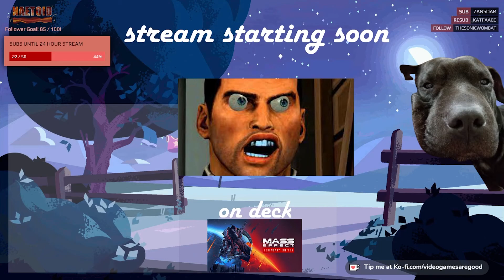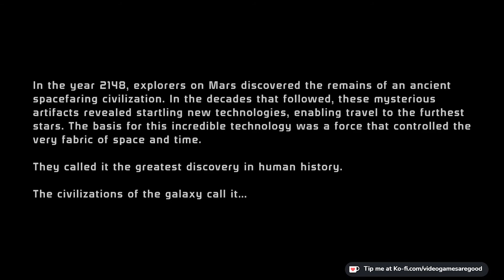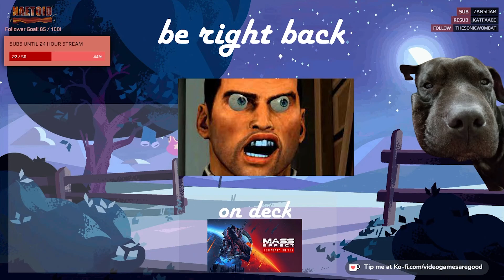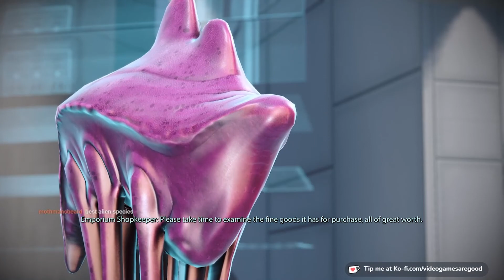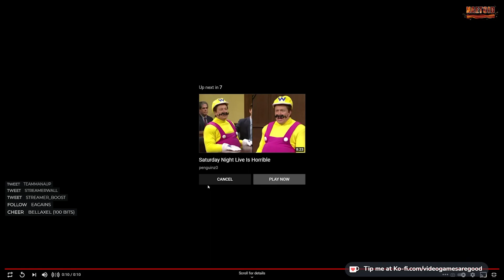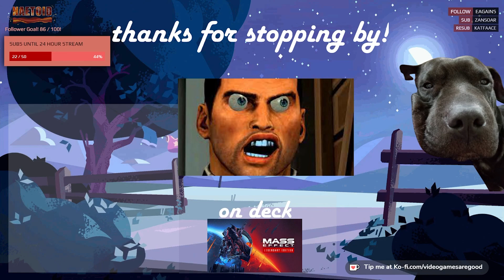Mass Effect Legendary Edition (Mass Effect 1) Pt. 1 (5/14/21 Stream)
MASS EFFECT BAYBEE. It's back, it's shiny, it's new! Mass Effect was one of my favorite series growing up and I'm so happy to be back with it in 2021. The camaraderie is exactly what I needed. Come watch future sessions live on Mondays!